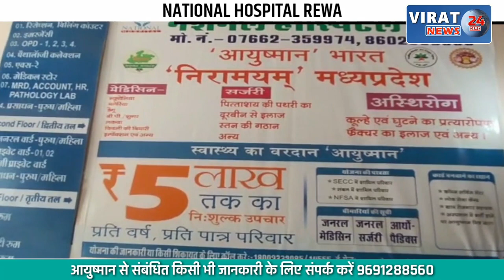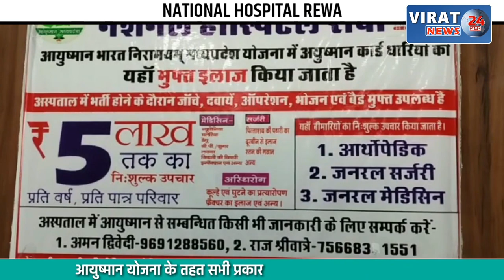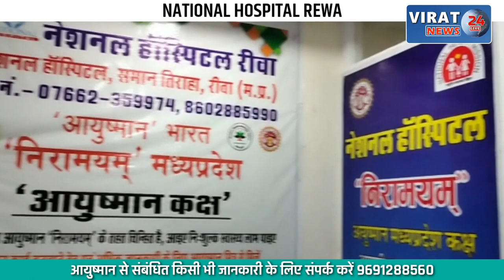🔻रीवा- 7 स्कूल बसो पर की गई चालानी कार्यवाही और एक ट्रक जप्त | REWA RTO | SCHOOL BUS CHEAKING